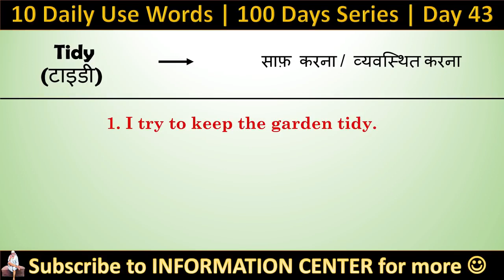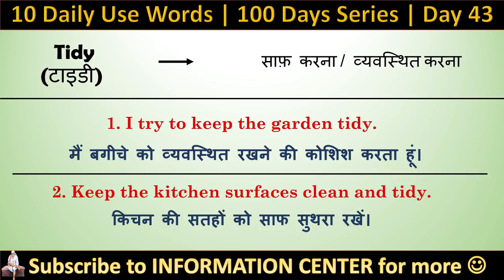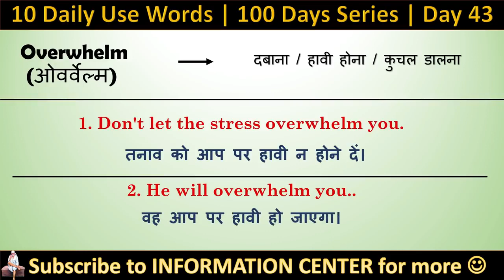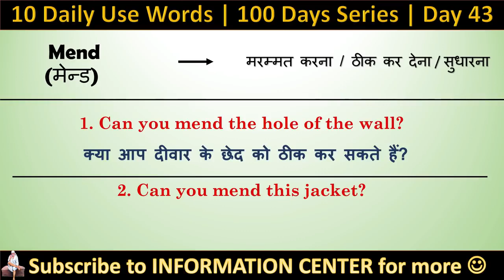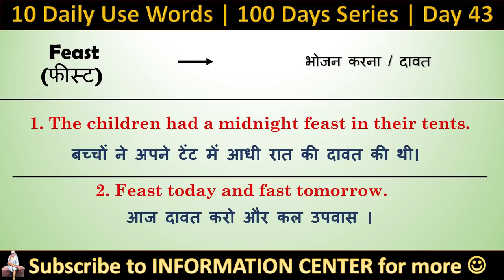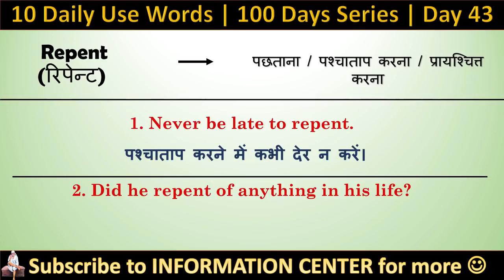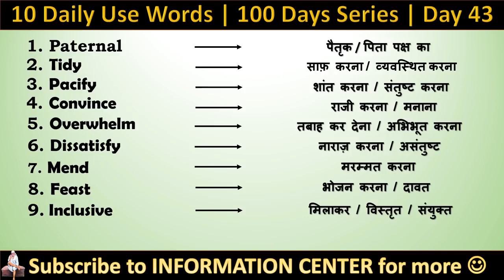10 Daily Use English Words [Day 43] | Vocabulary Practice | English Words for Daily Use 2021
Hello Everyone, This is the video of [Day 43] of the 100-Days daily Words Series. In this series, we will be teaching 10 words daily for 100 days consecutively. which will make you learn 1000 by the end of the series. Hope you will enjoy the series and this Vocabulary Practice will improve your Spoken English!